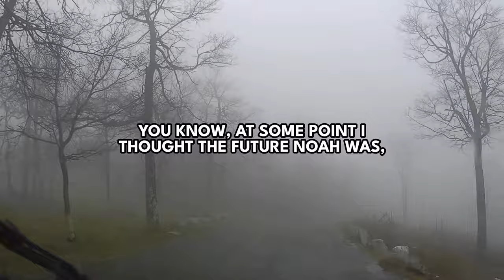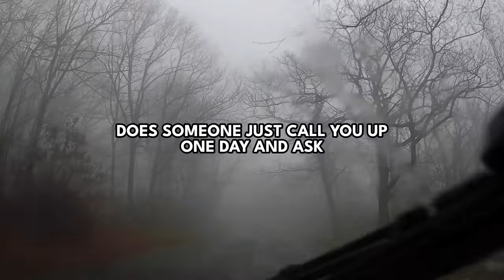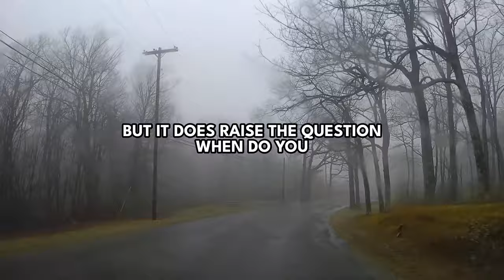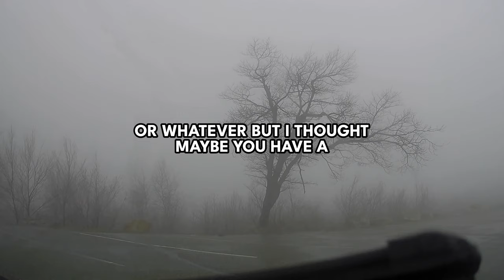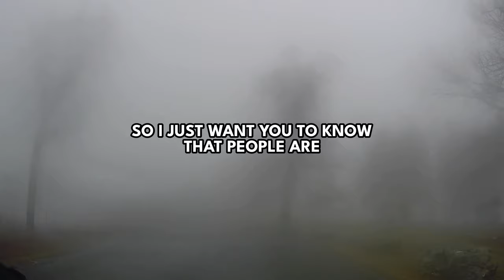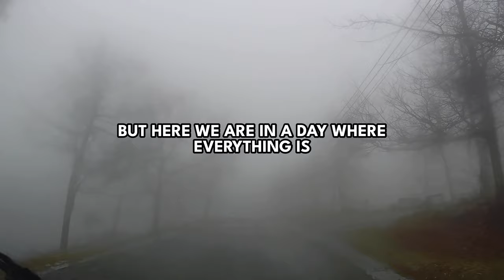The Hotline Show XI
Today we think about perfection, satisfion, community, that wedding I photographed, subscriptions, Williamsburg and so much more!

Appearances by Alt and Future Noah plus a live update from our special weather correspondent @RunningLateShow

Call the Hotline:
or record a voice or video memo and email it to me.

Will we see the eclipse? Probably not!